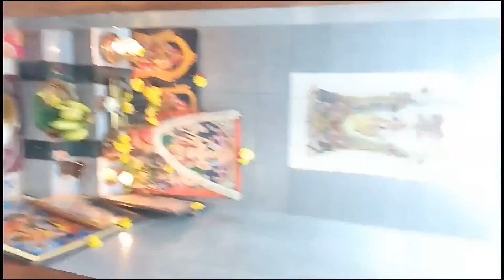Festival day Busy Routine Cooking Decaration traditional Pooja vidanam dress(@Maheswari's Lifestyle)